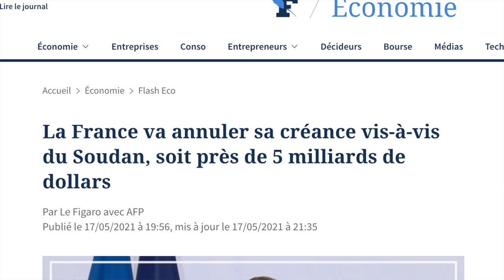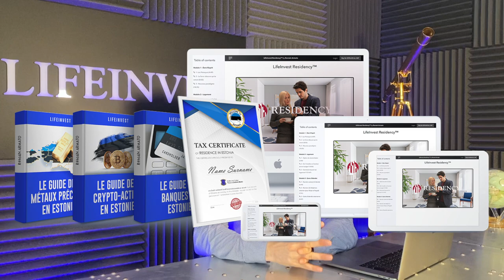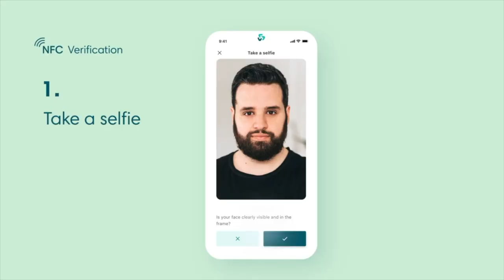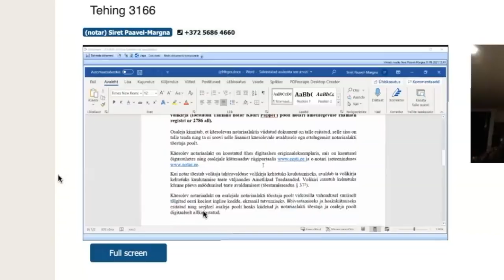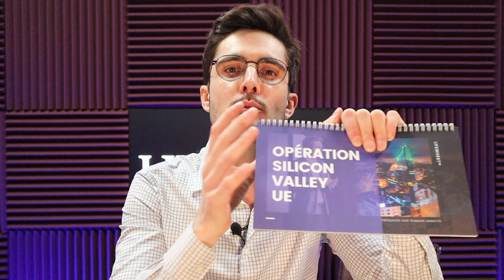L’INVESTISSEMENT immobilier à l’ÉTRANGER ne sera plus jamais pareil avec cette STARTUP estonienne...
Dans cette nouvelle vidéo, nous allons vous montrer qu'il est facile d'investir dans l’immobilier à l’étranger même si l'on n'est pas en mesure de voyager et qu'on n’a pas de procuration.

▬▬▬▬▬▬▬▬▬▬ RESSOURCES LIFEINVEST® ▬▬▬▬▬▬▬▬▬

Avec un déficit de l’État 2021 pire que celui de 2020 et la France en récession, le pire s’annonce pour les contribuables car les hauts fonctionnaires ne font aucun effort pour partager le fardeau de la crise.

C’est pour ca que travaillons avec de plus en plus de français qui se tournent vers l’immobilier à l’étranger pour sécuriser une partie de leur patrimoine dans un pays stable et solvable : l’Estonie !

Je rappelle que l’Estonie est le pays le moins endetté de l’UE et offre les meilleures performances immobilières de l’UE offrant ainsi sécurité, revenus réguliers et perspectives de plus-values.

Mais alors voilà au fur et à mesure que les restrictions s’intensifient comment signer un bien immobilier en Estonie lorsqu’on n’est pas disposé ou qu’on n'a pas envie de voyager ?

Dans cette vidéo je vais vous montrer l’application que nous utilisons pour signer un investissement immobilier en Estonie sans se déplacer sans donner procuration à un proche, à un associé ou au clerc du notaire pour être représenté le jour de la signature de l’acte.

Je vous présente la société Veriff !
Créé par un jeune estonien de 20 en 2015 on levé 2021 Série B de 69 M .

Fierté estonienne qui deviendra peut-être une licorne ?
Malgré une population de 1,3 million d'habitants, l'Estonie compte six licornes à ce jour : Skype, Playtech, TransferWise, Bolt, Pipedrive et Zego.

Quels sont les prérequis :

-Carte de résident estonien (ou e-resident);
-ordinateur avec webcam et micro;
-carte d’identité estonienne;
-lecteur de carte;
-Navigateur Google Chrome;
-Connexion internet suffisante pour passer un appel vidéo.

La signature se fait en 5 étapes :

et connectez-vous au portail en libre-service;
- Identification technique avec Veriff;
-Une passerelle vidéo est créée entre le client et le notaire;
-Le contrat à authentifier apparaît à l'écran et peut être examiné par les parties;
-Le client signe le document numériquement à l’aide du PIN2.

L’e-résidence vous permet d'ouvrir une entreprise en Estonie pour développer votre activité et d’investir à l’étranger. Elle permet d’avoir une carte à jouer au cas où ça tournerait mal là où vous habitez.

Cela signifie que vous aurez toujours une option pour encaisser vos clients et investir, quoi qu’il arrive à l’avenir.

L'idée de mettre à l'abri son patrimoine et de diversifier le risque avec le soutien officiel du gouvernement estonien qui est solvable avec une large réserve d'opportunités facile à concrétiser est fantastique.

▬▬▬▬▬▬▬▬▬▬▬AVERTISSEMENT▬▬▬▬▬▬▬▬▬▬▬